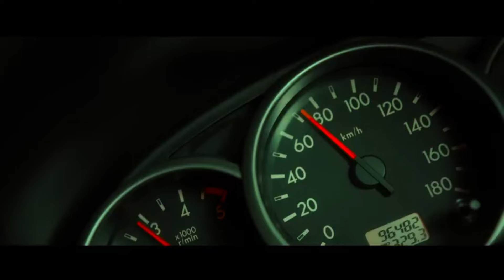TURBO 2 OFFICIAL TRAILER l Mammootty l Vijay Sethupathi l Thank You Makkal Seluanl#Turbo2trailer